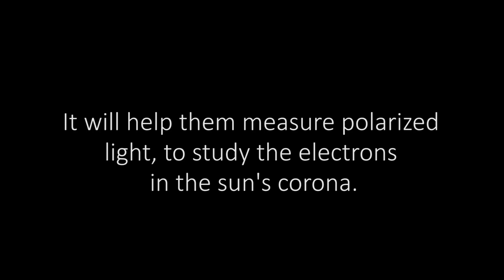2016 Eclipse: Indonesia | @BeautyOfTheUniverse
Scientists Nelson Reginald and Natchimuthuk Gopalswamy describe the experiment they will do during the 2016 eclipse in Indonesia. | @BeautyOfTheUniverse